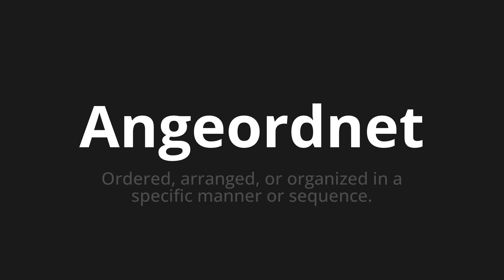How to pronounce Angeordnet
Master the Pronunciation of 'Angeordnet which is arranged' - which means : Ordered, Arranged, Or Organized in A Specific Manner Or sequence. 📝 with @HTPronounce 🎓🗣️ - [Your Guide to German]

Learn to pronounce 'Angeordnet' perfectly in German with our easy and engaging tutorial by @HTPronounce! 📖📽️ In this comprehensive video, we provide you with native speaker examples 🗣️👂 and phonetic breakdowns 🎵 to ensure you get the pronunciation just right.

How to say Arranged in German